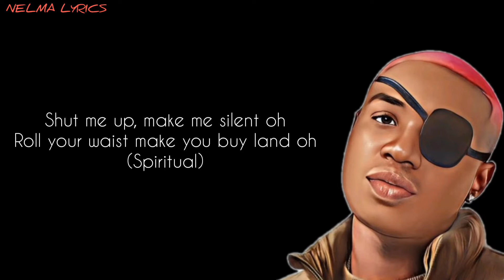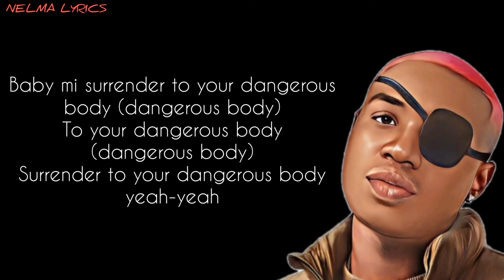Ruger - Useless (Lyrics)